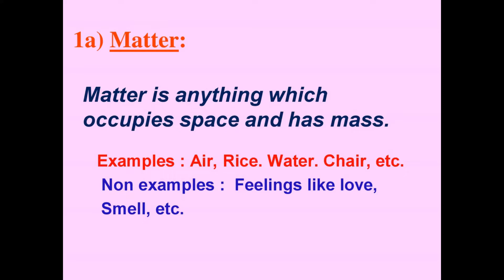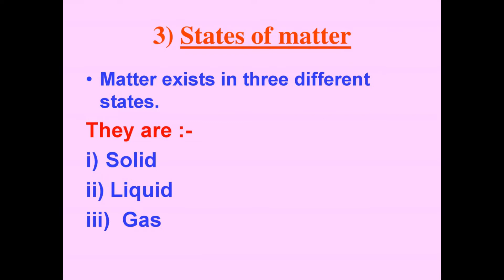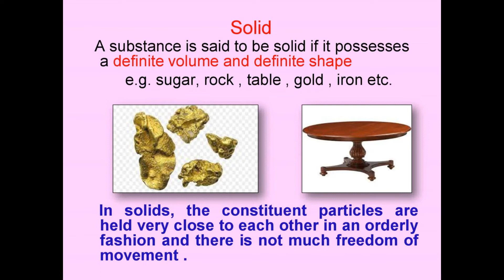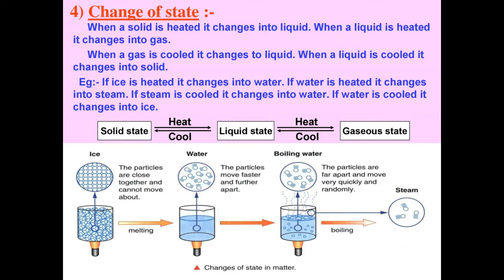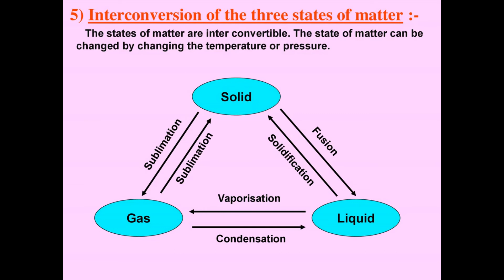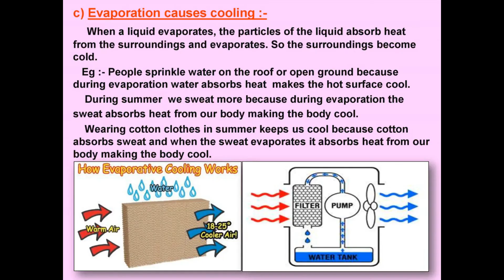Class 9 Science Ch.1 Matter In Our Surroundings (PPT) 1